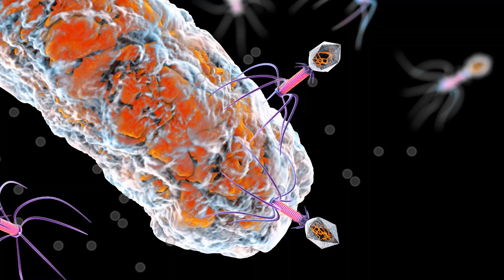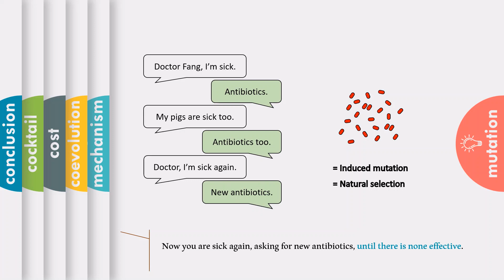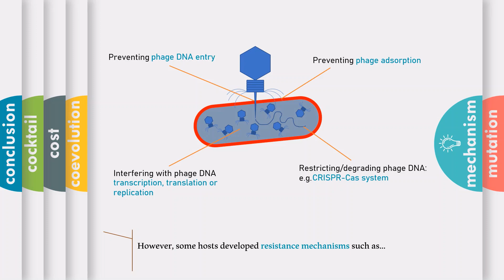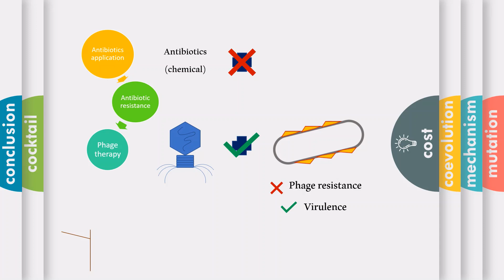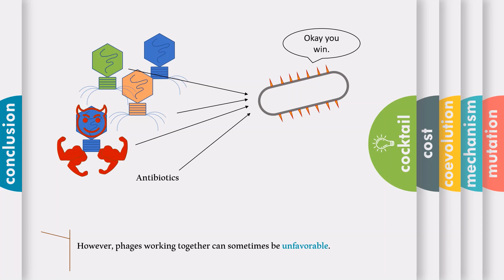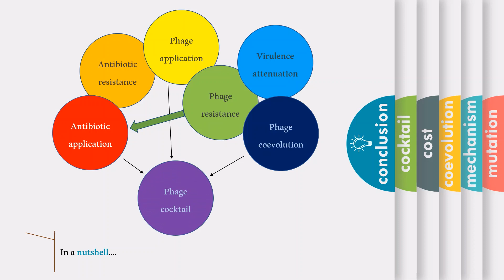Risks of Ф therapy | 1. Phage Resistant Bacteria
Phage wonders can become blunders if the emergence of phage resistance echoes the spread of antibiotic resistance. In this video, we discuss the mechanisms of phage resistance, phage's ability to co-evolve, bacterial lost of virulence in exchange for phage resistance, and pros & cons of using phage cocktails.

In this channel we will be having focused discussions on bacteriophages. :)